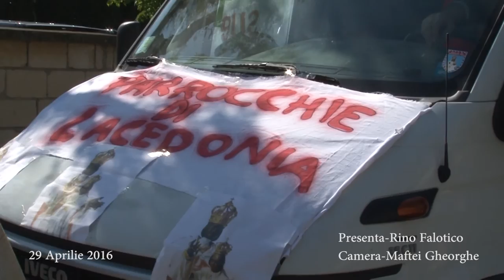FESTA PER LA MADONNA INCORONATA Foggia 29 Aprilie 2016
E' iniziata la tradizionale festa che ricorda il 1014° anniversario dell'apparizione della Madonna al Santuario dell'Incoronata di Foggia.
29 Aprilie 2016